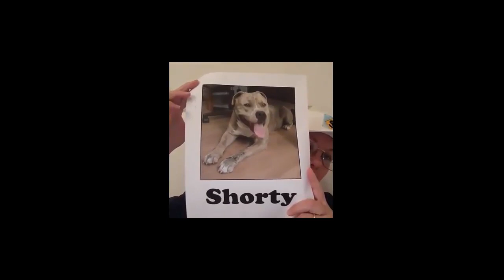Professional Drivers and Taking a Pet On the Road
When a trucker wants to take a pet on the road, what considerations need to be made in advance?

Vicki Simons was LIVE in the "Special Sunday" broadcast, during which she shared some ideas for the professional driver to consider on this topic.

Our website has a special page on this topic, and the link appears below. If you are a professional driver who has a pet that travels with you, we would love to hear your ideas!